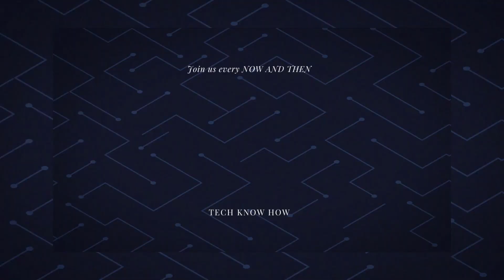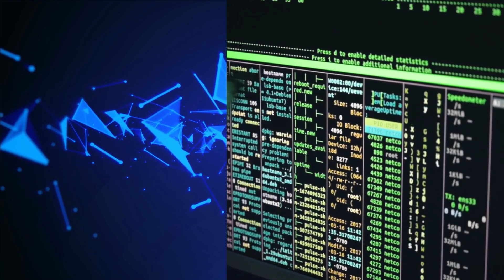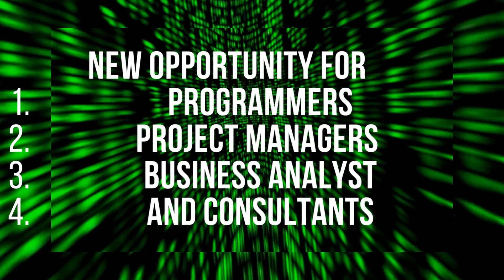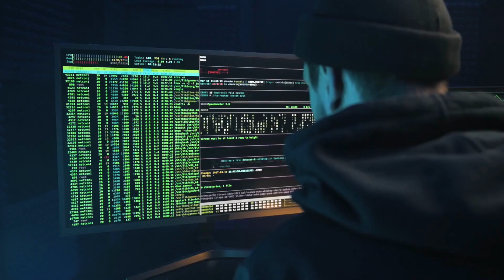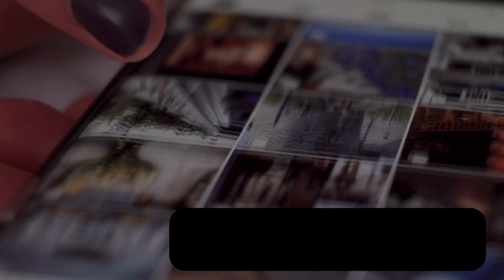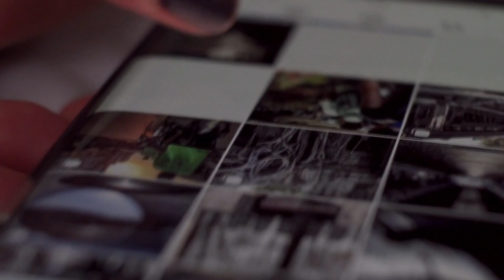Top Seven Technology Trends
Stay ahead of the curve with the top seven technology trends that are shaping our world! In this exciting video, we explore the latest advancements in the tech industry that you need to know. From artificial intelligence and machine learning to blockchain, virtual reality, and more, discover the cutting-edge technologies revolutionizing various sectors. Whether you're a tech enthusiast, entrepreneur, or simply curious about the future, this video is a must-watch. Join us as we delve into the fascinating world of technology trends and their potential impact on our lives. Don't miss out on being informed and inspired - hit the play button now and stay at the forefront of innovation!"